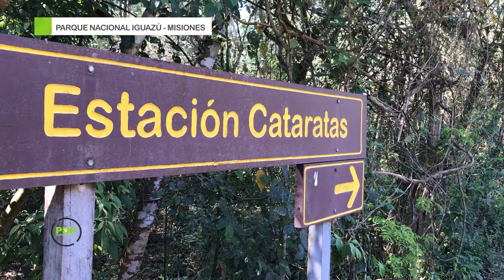CATARATAS DEL IGUAZÚ - MISIONES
¿Conoces las Cataratas del Iguazú?

Hoy con PuntoDePartida te llevamos a recorrer el Parque Nacional Iguazú, que lo disfrutes.